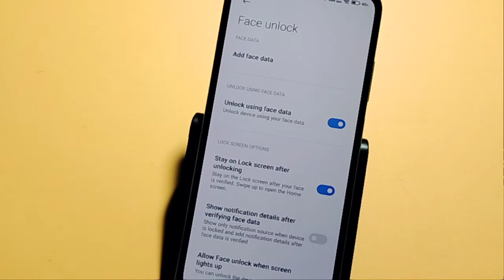Poco C31 face lock full setting | how to remove face lock | face lock Kaise hataye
how to remove face lock in Poco C31
How to delete face lock in Poco C31

Google search
Techno Puja Technopuja@Technopuja